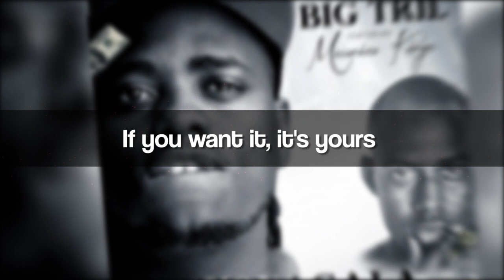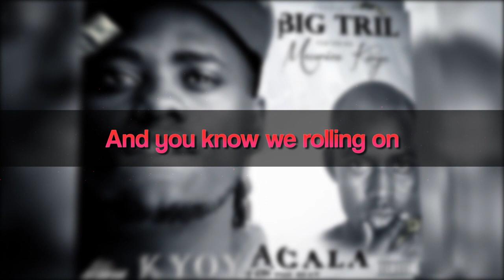BigTril - Kyoyagala Feat Maurice Kirya(Lyrics Video)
Brand New song from Big Tril: ("Kyoyagala) lyrics" featuring Maurice Kirya Striker Enter # NextBigThing SiyaBongaKosiAmakosi...